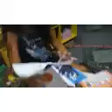O que sobrou do meu material escola